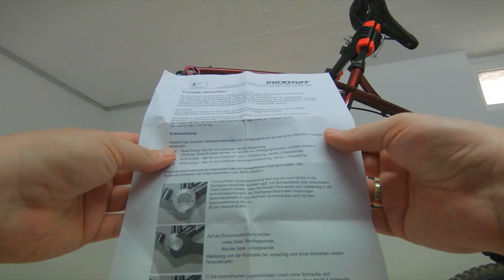Steel Times #3 - Singlespeed Umbau Teil 2 | Trickstuff Exzentriker | Eccentric Bottom Bracket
Für meinen Singlespeedumbau installiere ich den Exzentriker von Trickstuff um die Kette zu spannen.

For my singlespeed conversion I install the Trickstuff eccentric bottom bracket "Exzentriker" to get the chain tension right.

- DISCONNECT -

Artist: Ken Johnson And The Space Invaders
Track: Digital Serenade
Album: City Of Lights